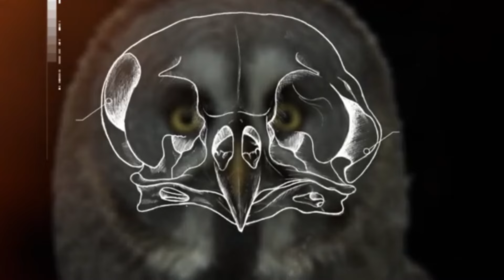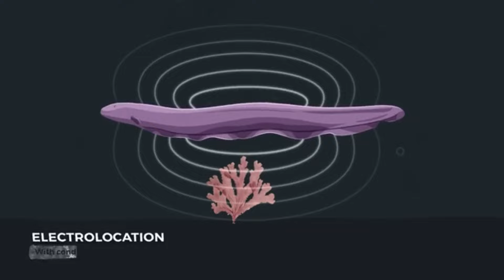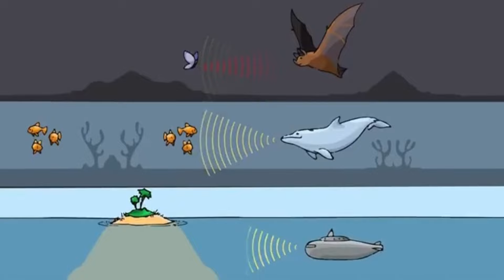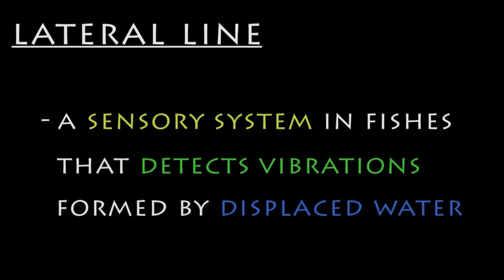The Secret Senses of the Animal World: A World Beyond Human Perception!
Discover the incredible sensory abilities of animals that go beyond human perception! Imagine tasting with your entire body like a catfish, hearing with such precision you can catch prey in darkness like an owl, or seeing colors invisible to human eyes like butterflies. This fascinating journey explores how animals use their unique senses to navigate their worlds. From the depths of the ocean to the heart of the jungle, uncover the evolutionary marvels that make these sensory superpowers possible.